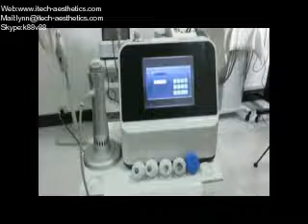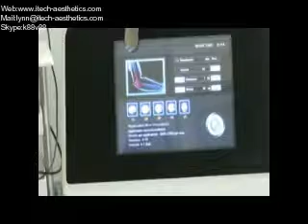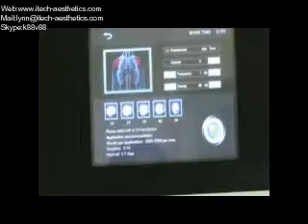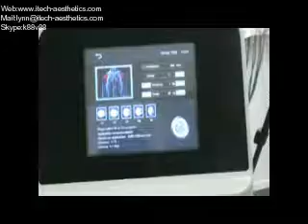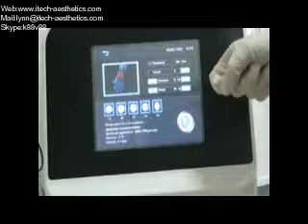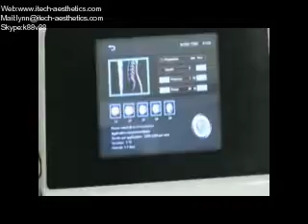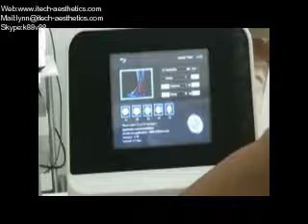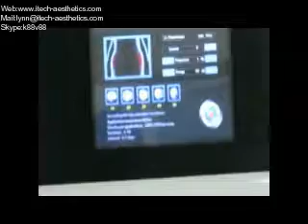Shockwave Therapy For ED and Plantar Fasciitis (SW5S)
Shockwave Therapy